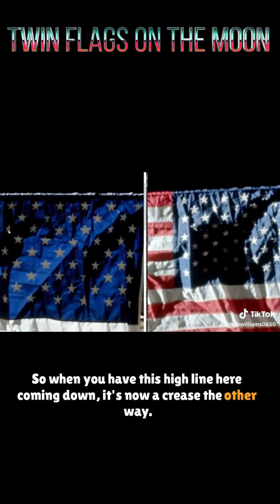TWIN FLAGS ON THE MOON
This video is to show the general public that there were in fact two distinct flags used on the same Apollo mission.

WHY?